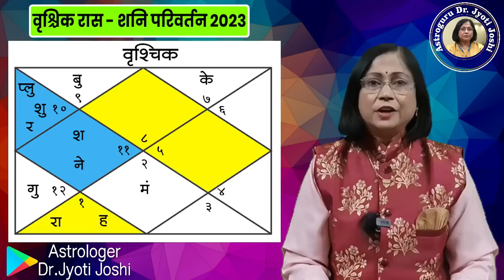वृश्चिक राशीवर शनि परिवर्तनाचा होणारा परिणाम | shani Parivartan parinaam 2023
वृश्चिक राशीवर शनि परिवर्तनाचा होणारा परिणाम

shani Parivartan parinaam 2023

17 जानेवारी 2023 रोजी अत्यंत मोठी घटना घडणार आहे. आणि त्या घटनेचा खूप मोठा परिणाम देखील घडून येणार आहे. कारण या दिवशी शनि महाराज राशी परिवर्तन करणार आहेत. शनि महाराज एका राशी तब्बल अडीच वर्ष असतात. त्यामुळे त्यांचे राशी परिवर्तन अत्यंत महत्त्वाचे ठरते. शनि महाराजांकडे खूप‌ शक्ती आहे म्हणूनच प्रत्येक राशीच्या जातकांवर शनि महाराजांचा प्रभाव बघायला मिळतो. तसे पाहिले तर शनि ग्रह हा सगळ्यात महत्त्वाचा ग्रह मानला जातो.शनि महाराजांना विश्वाचे न्यायाधीश म्हणून ओळखले जाते. त्यामुळेच त्यांना कर्म फलदाता म्हणूनही ओळखले जाते. मागील काही भागांपासून आपण राशींवर होणारा शनी परिवर्तनाचा परिणाम पाहत आहोत. आजच्या व्हिडिओ मध्ये वृश्चिक या राशीवर शनी परिवर्तनाचा काय परिणाम होईल, हे सविस्तर पाहणार आहोत. वृश्चिक राशीच्या जातकांनी संदर्भात त्यांची व्यवसाय वृद्धी, आरोग्य, करिअर, विवाह, संतती इत्यादी गोष्टींवर शनी परिवर्तनाचा काय परिणाम घडून येईल, हे आपण आजच्या व्हिडिओ मध्ये सविस्तर  पाहणार आहोत.त्यासाठी हा व्हिडिओ शेवटपर्यंत नक्की पहा व आपल्या प्रतिक्रिया कळवा.

Shani parivartan parinam 2023

शनि परिवर्तन उपाय 2023

शनि परिवर्तन कारण व उपाय